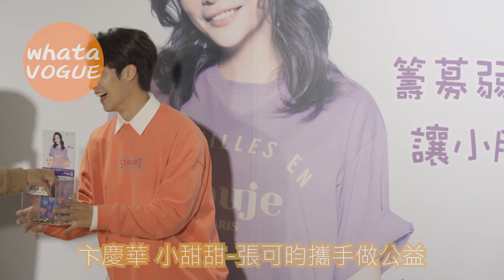卞慶華 小甜甜-張可昀攜手做公益